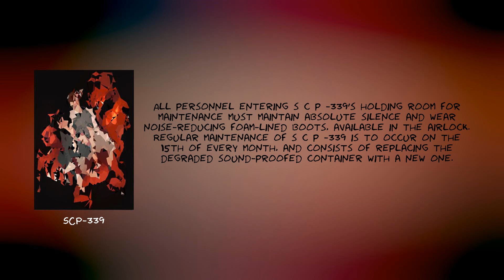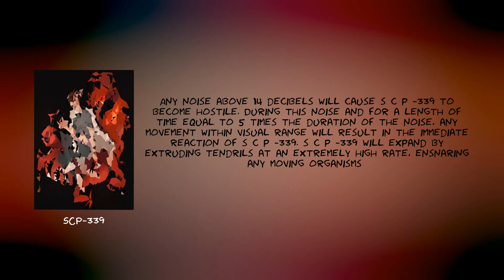𝚂𝙲𝙿-𝟹𝟹𝟿 - 𝙱𝚎 𝚂𝚒𝚕𝚎𝚗𝚝, 𝙱𝚎 𝚂𝚝𝚒𝚕𝚕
Item #: SCP-339
 Special Containment Procedures: SCP-339 is contained at Site-49. The room containing SCP-339 is 5 m X 5 m X 5 m and sound-proofed. SCP-339 is sealed in a sound-proofed container on a 1.5 m pedestal in the center of the room. The room is only accessible through an outer sound-proofed airlock.

The SCP Foundation is a fictional organization documentedby the web-based collaborative-fiction project of the same name. Withinthe website's fictional setting, the SCP Foundation is responsible forlocating and containing individuals, entities, locations, and objectsthat violate natural law